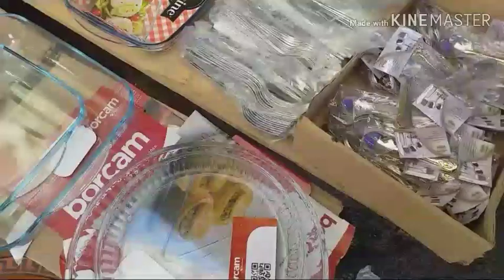ارواحو تشوفوا معايا واش كاين في الخيمة العملاقة في مشدالة